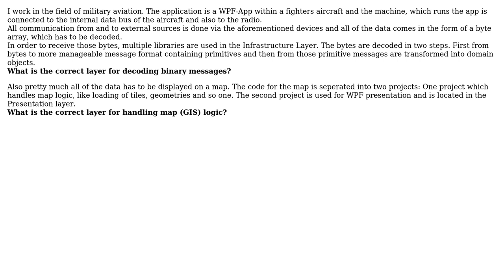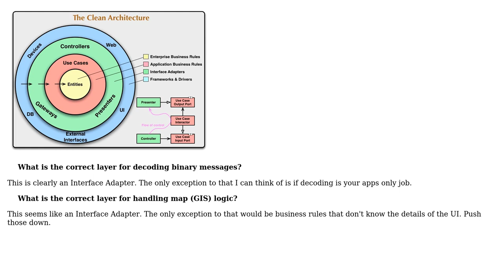Software Engineering: Clean Architecture: Layers for decoding messages and working with a map?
With thanks & praise to God, and with thanks to the many people who have made this project possible! You are responsible for your own actions.